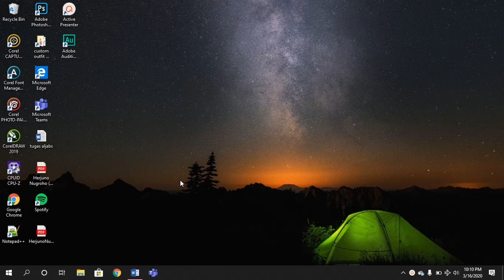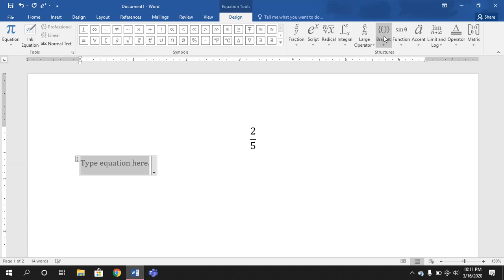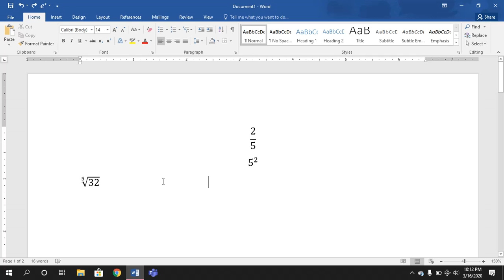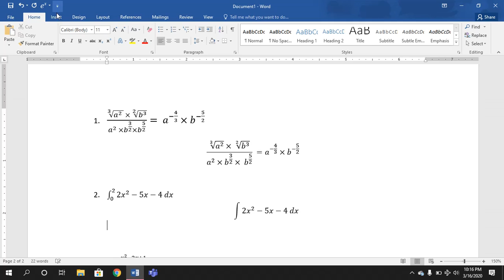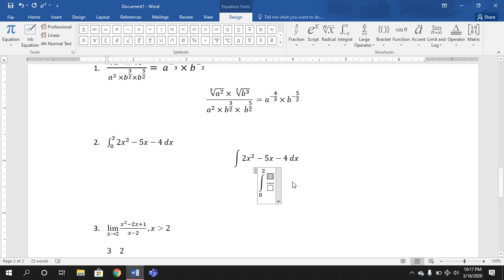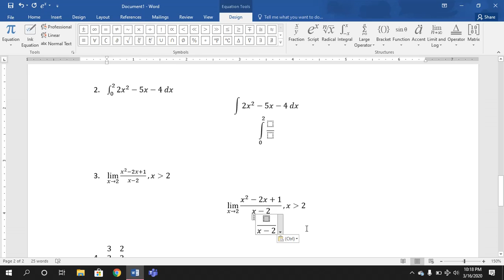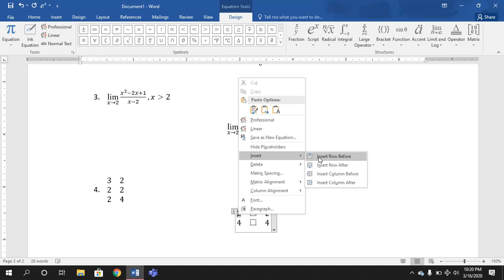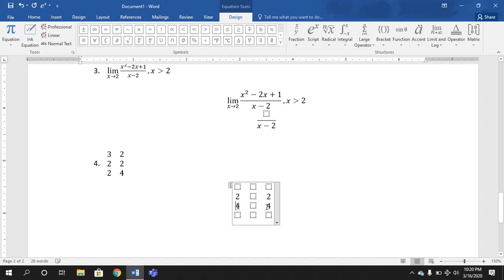Tutorial : dasar-dasar membuat operasi dan bentuk bilangan MS word 2016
operasi dan bentuk bilangan disini meliputi
pecahan
bilangan berpangkat dan akar pangkat
limit
integral
matriks

Herjuno Nugroho
Pendidikan Matematika A 2017